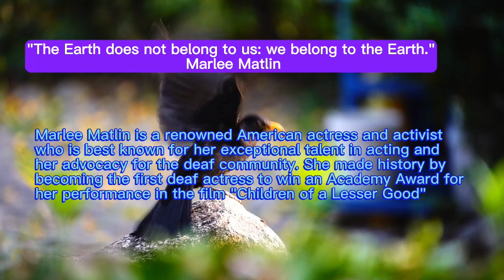Water Fall & River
The quote "The Earth does not belong to us: we belong to the Earth" carries a powerful message about our relationship with the environment. It reminds us that as human beings, we are merely temporary custodians of this planet and its resources. The Earth has existed for billions of years before our time, and it will continue to exist long after we are gone. We are just a small part of the intricate web of life that exists on this planet, and we must recognize our responsibility to protect and preserve it for future generations.

This quote emphasizes the interconnectedness between humans and the Earth. We are not separate entities living on this planet; instead, we are an integral part of the ecosystem. Our actions, both positive and negative, have a profound impact on the environment and all living beings. Therefore, it is crucial for us to adopt a mindset of stewardship and respect towards nature. We should act as responsible caretakers, making sustainable choices and seeking harmony with the Earth's natural processes. By understanding that we are not the owners of the Earth but rather its humble inhabitants, we can cultivate a deeper sense of appreciation and gratitude for the planet that sustains us.